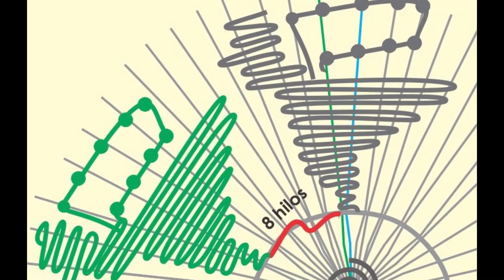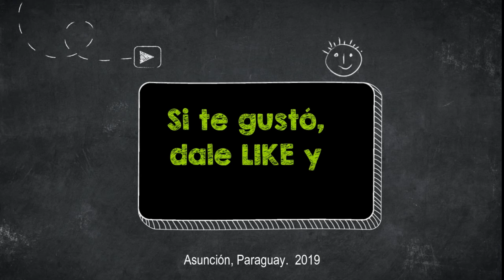Ñanduti Paso a Paso DECHADO GUYRA´I (PAJARITO) - en mantel con motivos de naturaleza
Ñanduti - AÑO 2- Capítulo 6  DECHADO GUYRA´I (PAJARITO)
Curso Básico de Ñandutí , Artesanía del Paraguay.

Rescatamos este motivo que lastimosamente se está dejando de utilizar.
Este es un trabajo que va dentro de otro mayor, para ver todos los videos y poder replicarlo, seguir el enlace:

Música de viñeta de Inicio y Final: Ko´eti de Angel Molina.